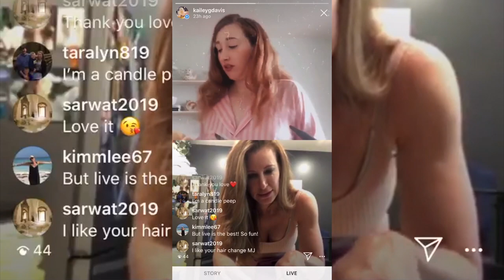WEEKEND VLOG | strawberry picking + cleaning + mother's day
having a lovely weekend going strawberry picking, making chocolate covered strawberries, having a virtual Mother's Day and more!